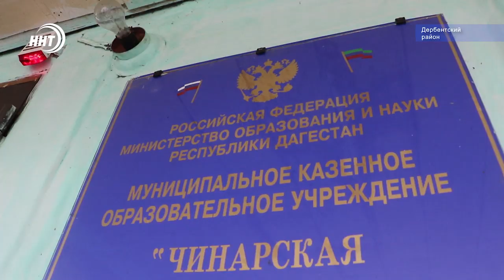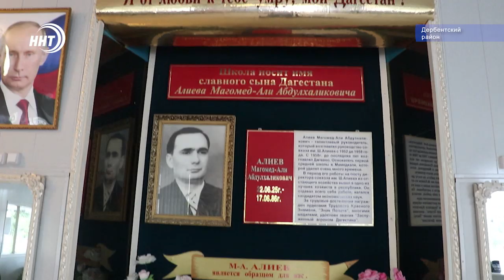Готовы ли школы Дербентского района к учебному сезону